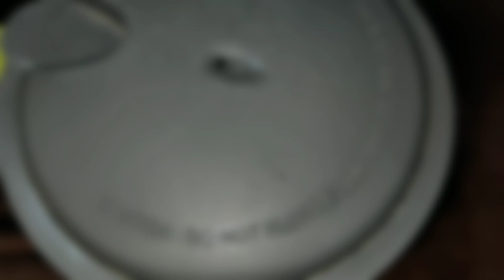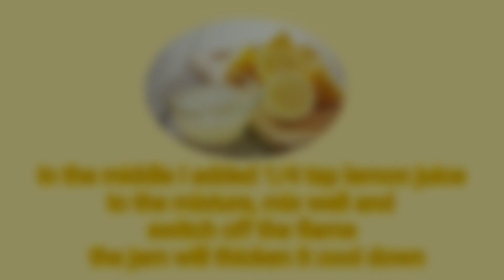How to Make Pineapple Jam at Home | Pineapple Jam Recipe | Kids Special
Hi Friends,

            Aaj Homemade pineapple jam banayenge , ye video ki recipe jarur try karana, ye banana bahut ashan he , aapko bahut pasandaaegi.

INGREDIENTS :
1.Chopped Painapple- 1 (medium)
2.Sugar-1 cup (medium)
3.Vanilla essence few drop
4.Yellow food colour 1 pinch (optional)
5.Lemon juice- 1/4 tsp